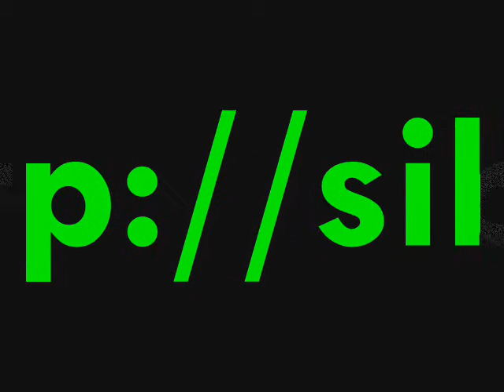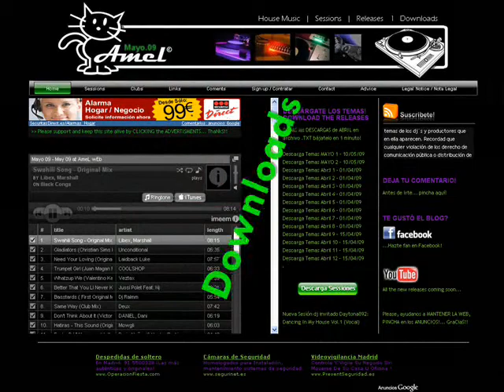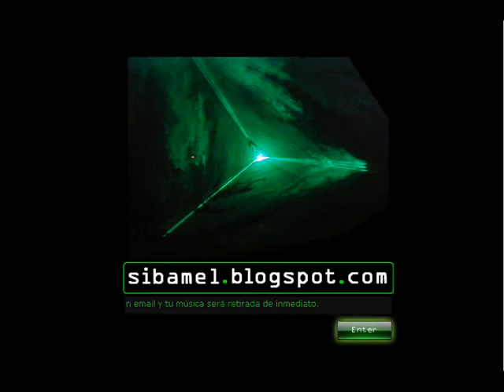Deux aka david penn and toni bass fight again deux anthem orig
The tracks available on this channel are only samples. This channel and the blog is for preview purposes only and promote the artists. All downloaded music should be deleted within 24 hours. If you like a track, buy it and support the artist. The content here is not hosted by Amel Web.

Los archivos han sido descargados de sitios públicos de Internet, por lo que este material es considerado de libre distribución.Están destinados solamente a un uso promocional y deben ser borrados pasadas las 24h horas de la descarga. Es obligacion de los visitantes no emplear estos archivos para un uso comercial.En caso contrario el autor de este canal y del blog queda eximido de cualquier responsabilidadlegal que pudiera derivarse de tales hechos.

Cada mes ponemos la mejor música para que tú la bailes...